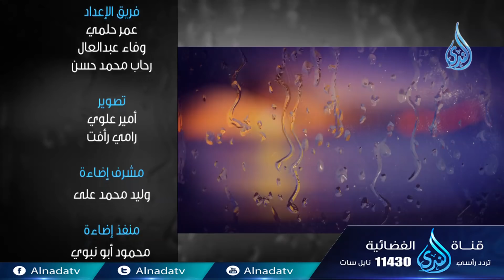فسيلة | ح24| سبحات | الدكتور خالد الحداد